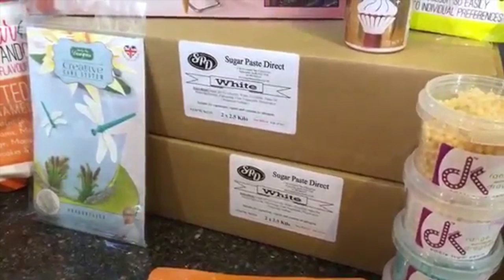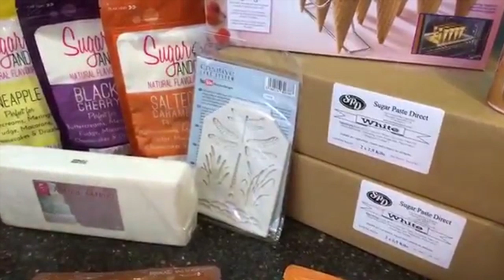Cakes by Berina - New Get a Grip Smoothers + Nifty Nozzles - FB Flashback 29/04/20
Facebook Flashback Live Tutorial originally broadcast 11th September 2017
Berina of Cakes by Berina is showing us the Get a Grip Flexi Smoother, the Upside Down Method Plates and the Spacers, to achieve sharp edges using Sugarpaste Direct.
She is also showing us how to decorate a unicorn cake using our Nifty Nozzles